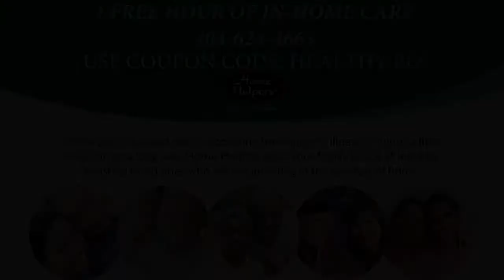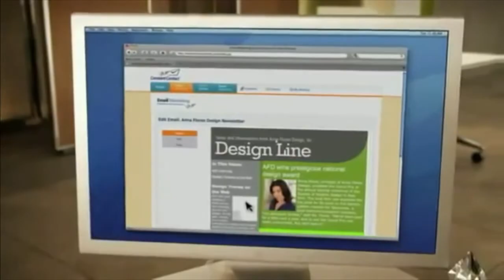Michelle Bolden, Home Helpers, on "That's My Biz"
Home Helpers Atlanta is a leading provider of in home non-medical care to families and individuals. Services offered by Home Helpers Atlanta include homemaker services, companion care, personal care, respite care, and medical alert systems.  We offer services to seniors; people recovering from an illness, surgery, or injury; people facing disabilities; working parents and others who need support. Home Helpers Atlanta serves the Metro-Atlanta areas of Buckhead, Downtown, Vinings, Midtown, Virginia Highlands, Decatur and more.

“That’s My Biz” is a production of the BizLynks TV Network (BTVN), an online channel featuring dynamic programming designed to promote, inform and educate. The interview program is produced and hosted by R. Pamela Adams Alexander, Technology Strategist and Executive Producer of the BTV.